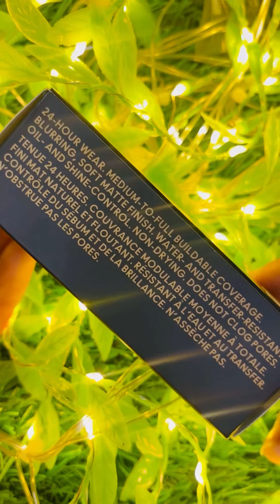Mac Studio fix fluid foundation spf15 -shade nc37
@maccosmetics Mac Studio fix fluid foundation spf15 -shade nc37